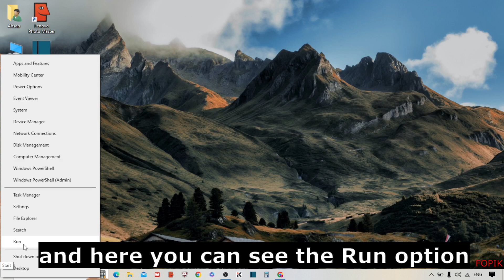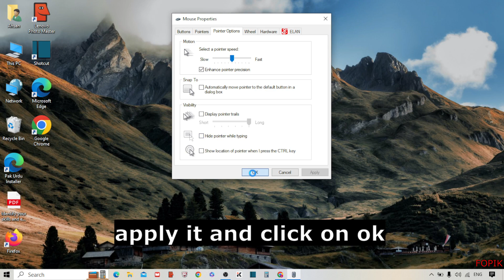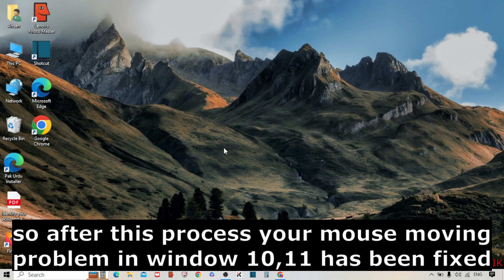✅ Fix mouse moving on its own in windows 10, 11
Fix mouse moving on its own in windows 10, 11 - Cursor Moving Down Automatically

In this video, i will show you How To Fix mouse moving on its own in windows 10. This is very easy methods. I hope it will help you. You can Fix mouse moving on its own in windows 10 by following the steps.